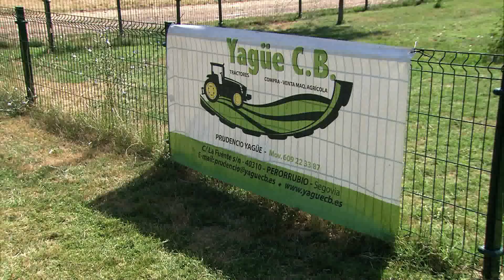VIII Agroclásica Bercimuel 2018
El 5 de agosto de 2018, se celebró en Bercimuel (Segovia), la VIII Agroclásica, una exhibición de siega con maquinaria clásica, donde podrán contemplarse cosechadoras y tractores antiguos.
Colabora la Asociación de Maquinaria Agrícola